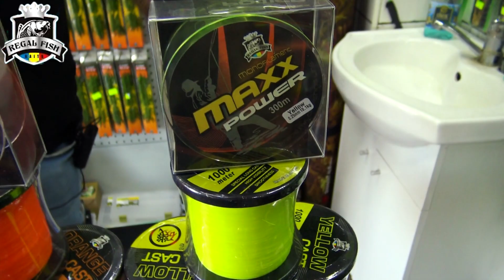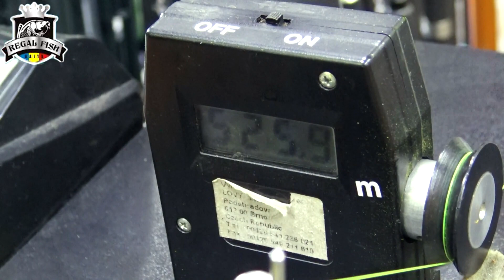FIR CRAP CTENO NOVAC CARAS REGAL FISH CALITATE FOARTE BUNA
- Salutare,sunt Florin de la Morarilor dupa cum ma stiati,ne-am mutat la Obor vis-a-vis de Mall VERANDA langa standul de mici,sau vis-a-vis de zona 6 la obor,va rog sa da-ti SHARE acestui video sa ma gaseasca toti clientii mei sau ma puteti gasii la numarul de Telefon